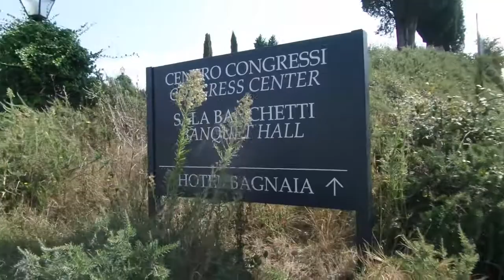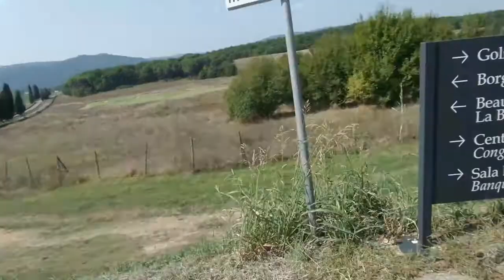BUHAY ITALIA|ROYALE GOLF LA BAGNAIA